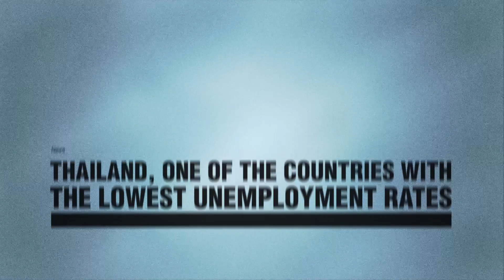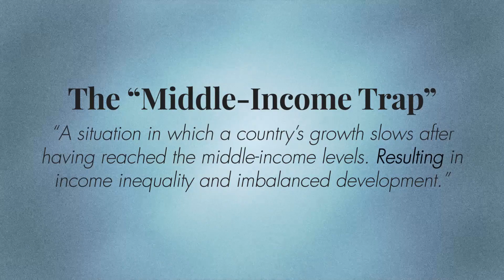The Road to Thailand 4.0 - Hitachi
Find out how an IoT-linked partnership between Thailand and Hitachi is helping the Kingdom realise its smart nation vision of Thailand 4.0.